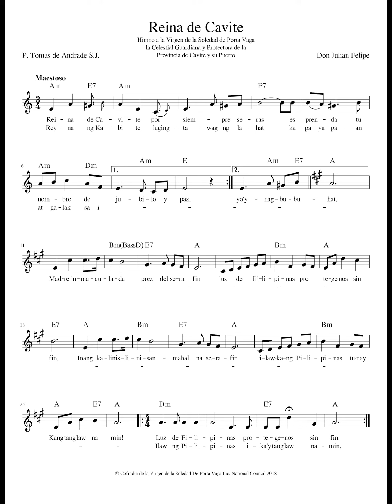Reina de Cavite (Orchestra Instrumental "Minus One")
Composed by: Julian Felipe
Lyrics by: Fr. Tomas de Andrade SJ

Arranged by: PC Creatives
Software: Mix Craft Pro, Adobe Audition